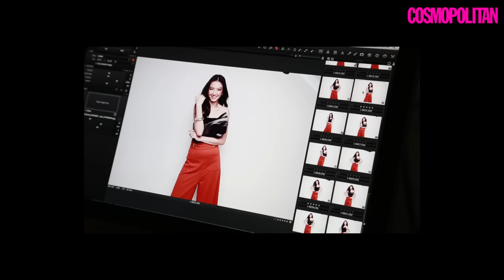Raline Shah - Trivia bersama Cosmopolitan Malaysia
Raline Shah adalah cover girl Cosmopolitan Malaysia untuk edisi Januari 2017!

Dapatkan Cosmopolitan di pasaran sekarang!